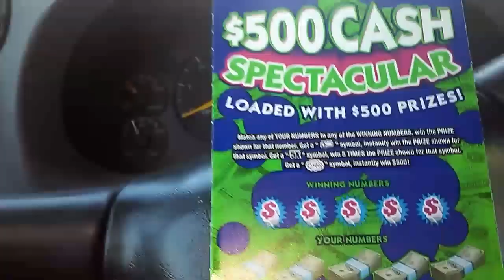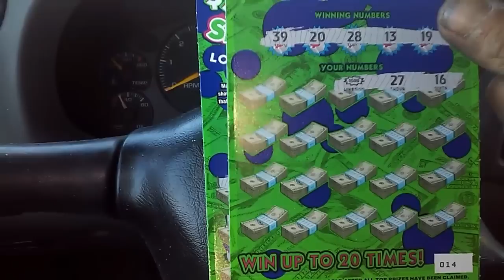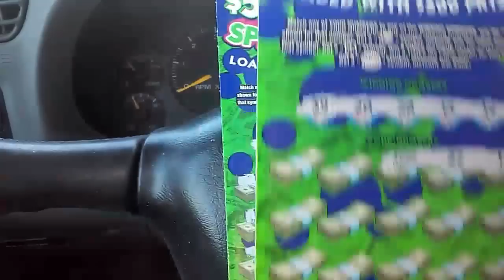MONSTER WINNER! I'm Bursting at the Seams!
Well...Great break needed, check, bursting at the seams, check!